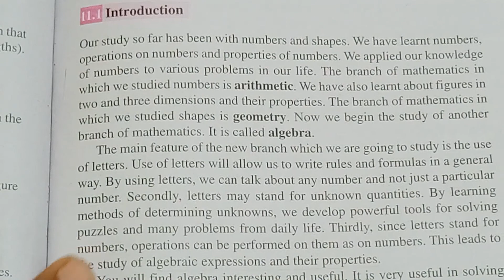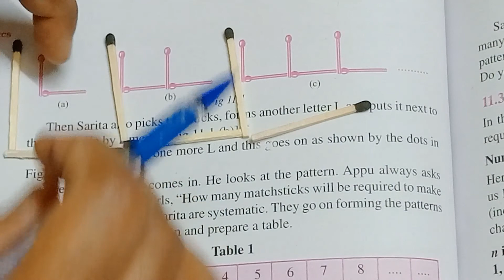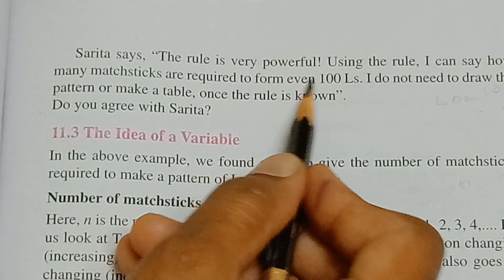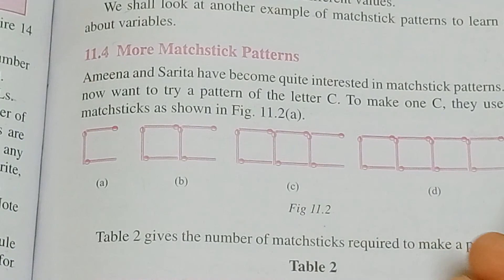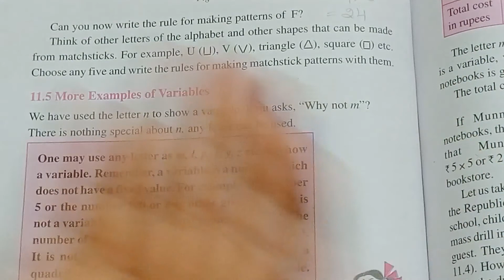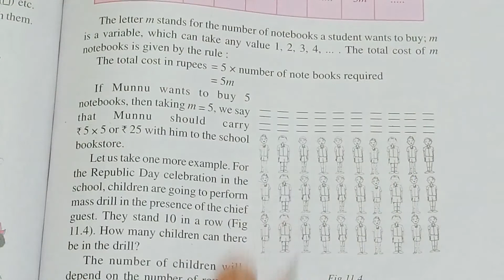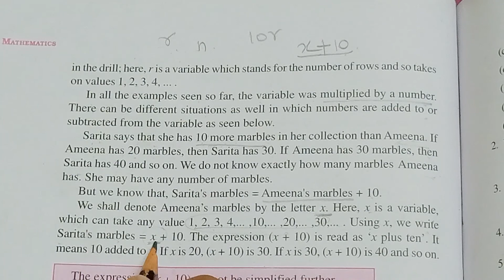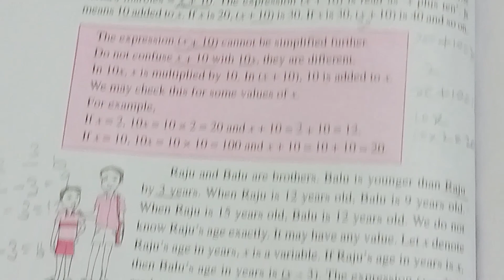class 6 maths Algebra Introduction with examples/ class 6 Algebra explanation/Algebra solutions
Algebra class 6 maths solutions
Algebra
Class 6 maths solutions
class 6 Algebra explanation with examples
Class 6 Algebra solutions
Algebra examples solutions